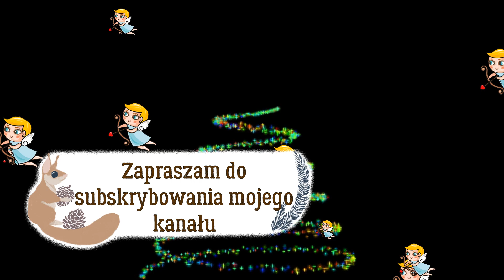Uliczny muzyk - Plac Wacława - Praga / Street musician - St. Wenceslas Square - Prague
Piękna gra na pianinie młodego człowieka o wielkim talencie.